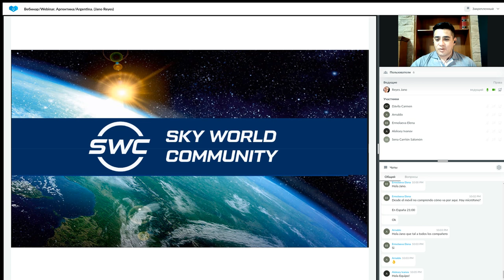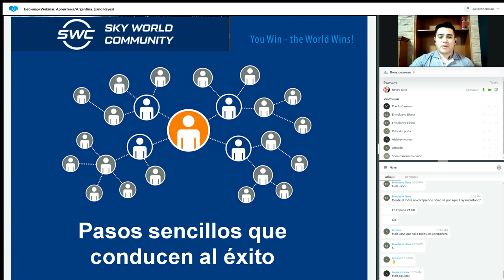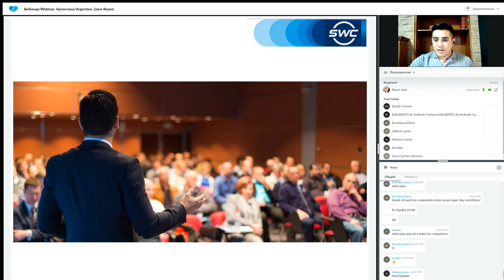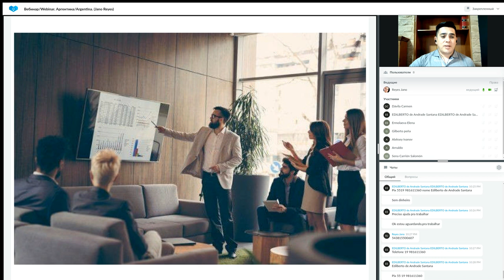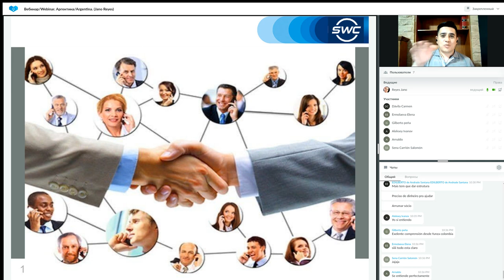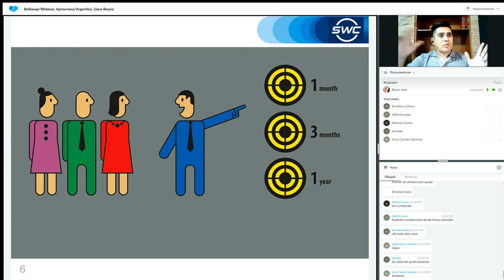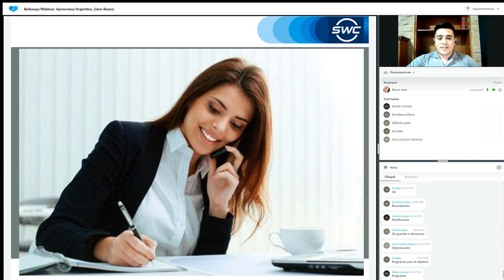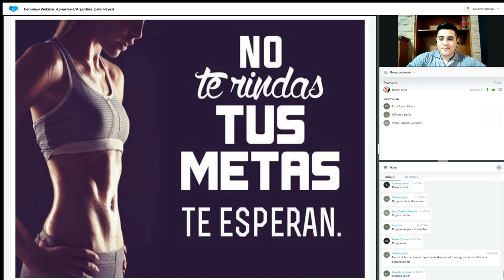Un sistema para construir un negocio exitoso del 25.04.2023 Argentina Jano Reyes.